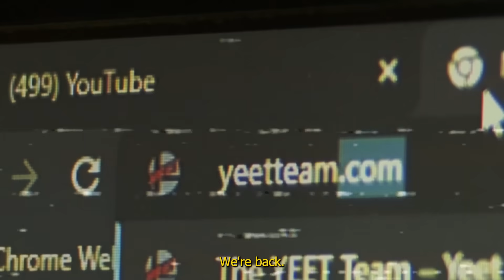brutal shield breaks for 8 minutes straight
'Join' YEET Smash as a member to support me and unlock perks!